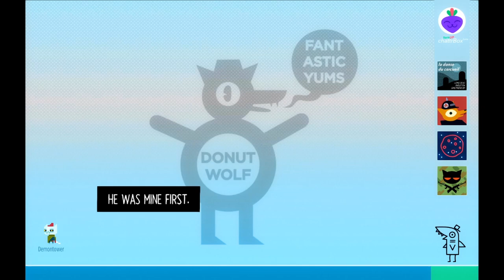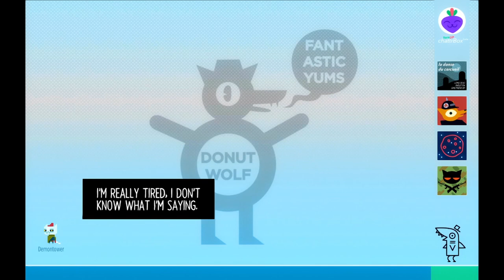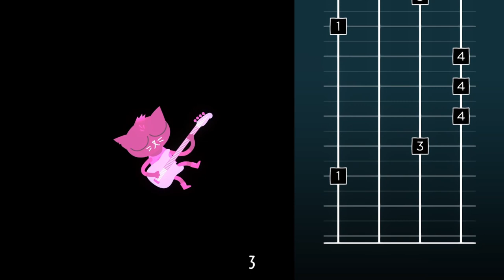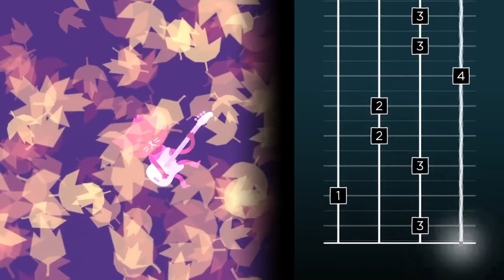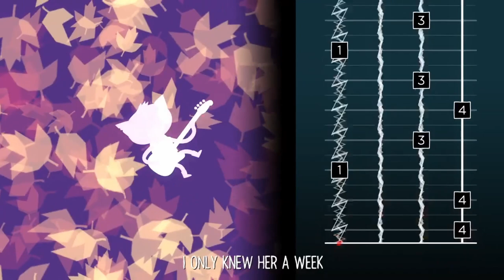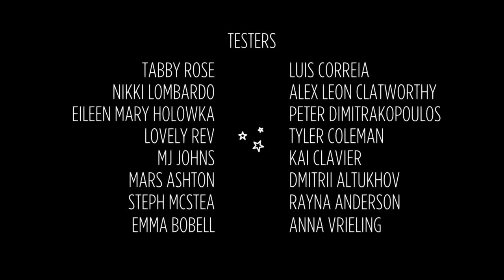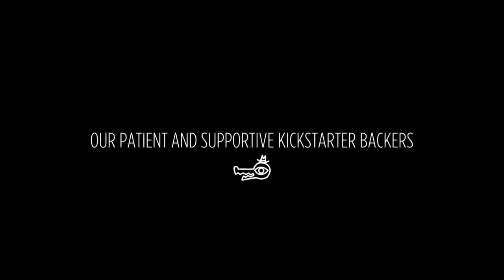NIGHT IN THE WOODS #22 [ENDE] 🌲 Der Winter kommt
Night in the Woods Part 22 Der Winter kommt